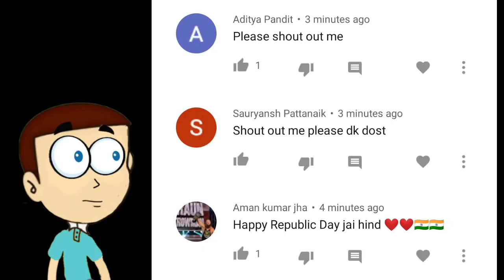Evil Nun 2 vs Scary Teacher 3D - Android Game | Shiva and Kanzo Gameplay